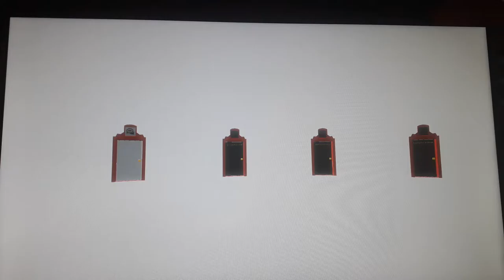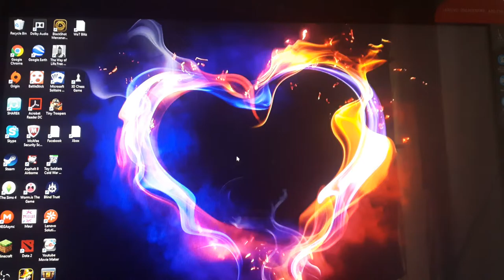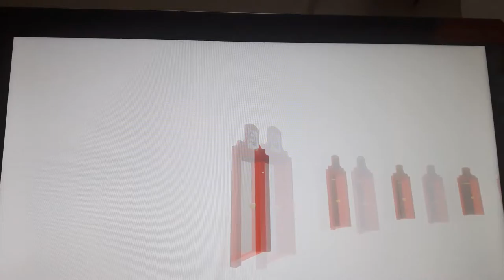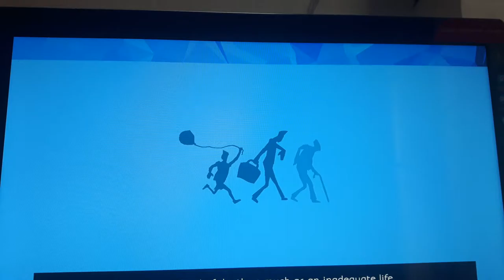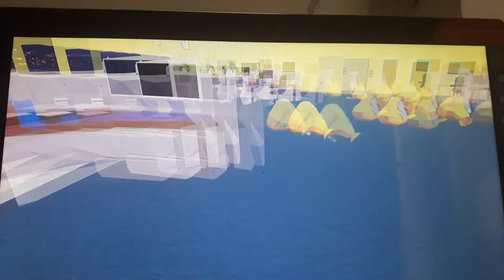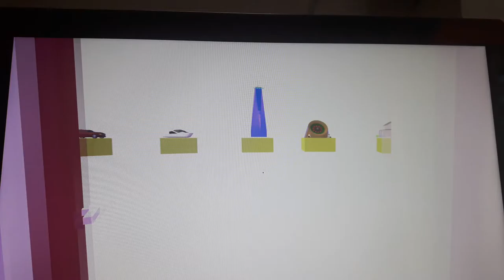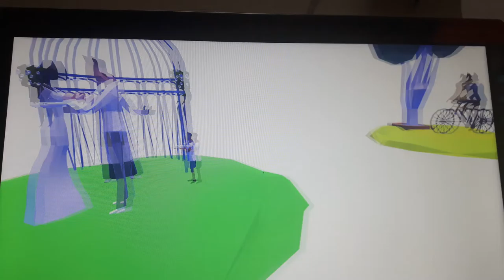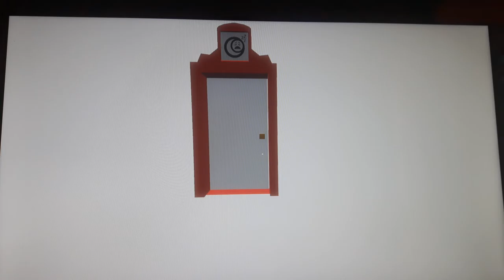I'M SO CONFUSED | The Way Of Life - Dreams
You guys don't realise how long I've been wanting to play this game, but now I can share the experience with you guys.

In this video, I learn the dreams of a child, and adult and an old man. I have no proper words to describe this game apart from 'philosophical'.

Go check out:
Levi - Tappy Roots